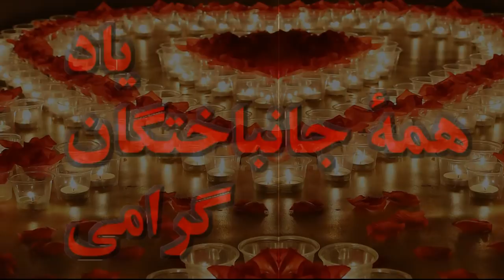داعش شيعه ـ قتلهاى زنجيره اى « فرج سرکوهى ـ حسين باستانى ـ سهراب مختارى »؛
BBC, PERSIAN, IRAN, FARAJ SARKOUHI, HOSSEIN BASTANI, SOHRAB MOKHTARI, CHAIN MURDERS IN IRAN,